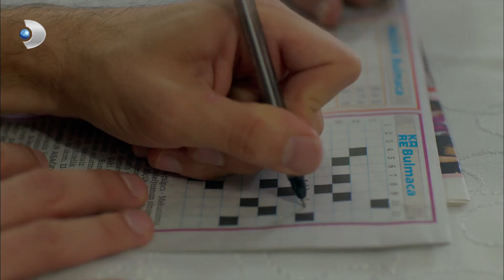Poyraz Karayel'in 'İnsanlık' Konuşması | Poyraz Karayel 66. Bölüm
Poyraz Karayel 66.Bölüm - Poyraz'ın huzurevindeki "insanlık" konuşması.

Gazeteci Taner’in peşine düşen Poyraz, hiç ummadığı biriyle karşılaşır ve gördükleri karşısında büyük bir şaşkınlık yaşar.
Poyraz, Çınar'ın katil olduğunu Ayşegül'e söyleyerek onu uyarmaya çalışıyor!